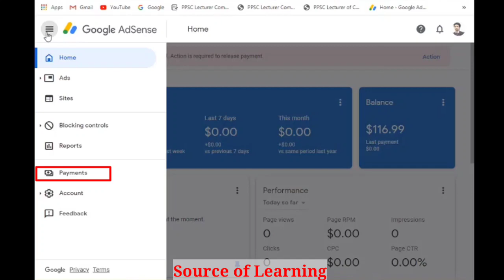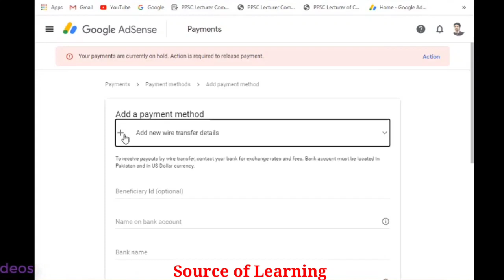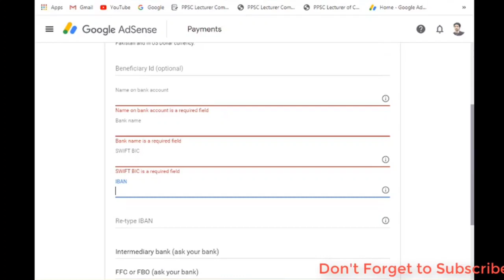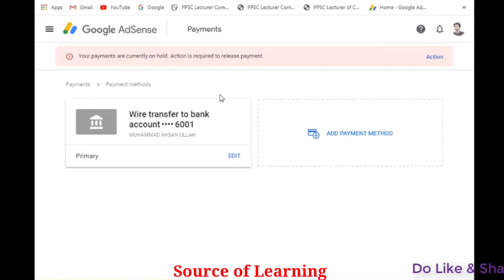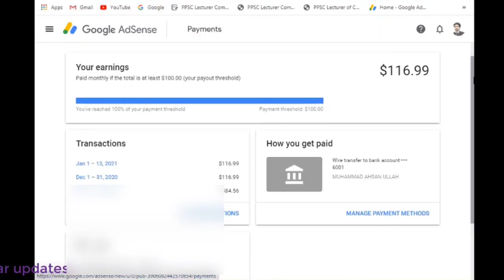How to add Bank Details in AdSense | How to link bank account with AdSense | Youtube Payment Method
About this Video:
in this video, i will tell you about how to add bank account in adsense / how to link bank account with google adsense. you will also know about the best bank for youtube payment with zero deductuon. no bank charges.

Other Queries:
How to add bank details in adsense
how to add bank account to adsense
how to add bank account detail in google adsense
how to link bank account with adsesnse
how to add bank details in adsense account
how to link bank account with google adsense
youtube payment method
best bank for youtube payment
youtube payment best bank

______________/ \ Social Links / \_______________